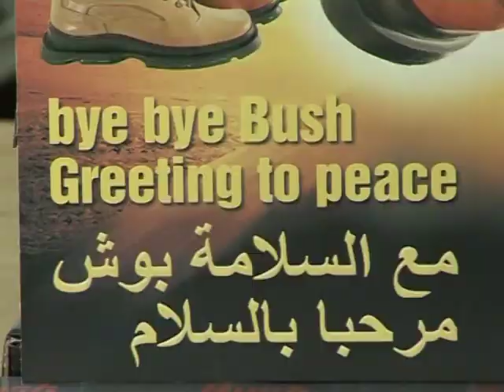Schuhwurf auf Bush lässt bei Schuhfabrik die Kassen klingeln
Die Schuhe, die ein irakischer Journalist auf den scheidenden US-Journalisten George W. Bush geworfen hat, sind in der islamischen Welt zum Symbol des Widerstands geworfen. Beim türkischen Hersteller lässt dies die Kassen klingeln: Mehr als 400.000 Paar der nunmehr als „Bye Bye Bush vermarkteten Schuhe sind seither bestellt worden - auch aus den USA.